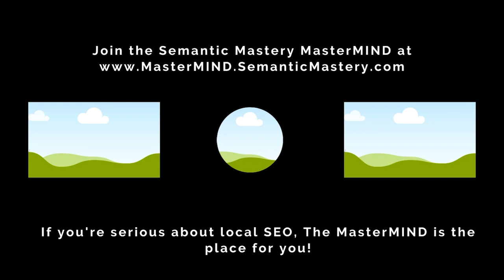How To Make Money From Ranking Real Estate With SEO?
There are ways to make money in the real estate world that don’t require you to have a lot of cash beforehand…

Flipping land is one such way, where the only money you really need is for sending out physical mail. This can involve a lot of talking with people, making deals, and signing contracts.

These are high-ticket services so if you have a site with authority to promote them you can make a lot of money as well and either way can be a great path to take.

In episode 422 of our weekly Hump Day Hangouts, one participant asked how to make money from ranking real estate rank and rent sites.

The exact question was:

howdy Ya'll anyway I can make money ranking for realestate stuff with SEO? I dont have much money to buy and flip land but do have access to an existing strong site in another niche and can get my hands on a nice expired domain in realestate with existing good links but not sure a way I can monetize?